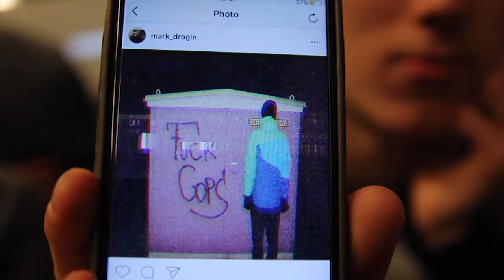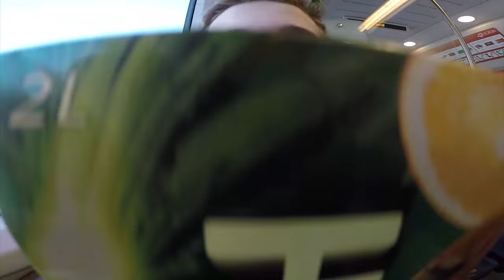HÄLVIKUD SIMPLE SESSIONIL!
Yo, Yo wadup! Hälvikud on kokku keevitanud uue video ja seekord on nad pealinnas, Tallinnas Simple Sessionil, mis oli VÕÕIMASS! Kindlasti jagage seda videot oma sõpradega ja võite vabalt kirjutada kommentaaridesse midagi head!